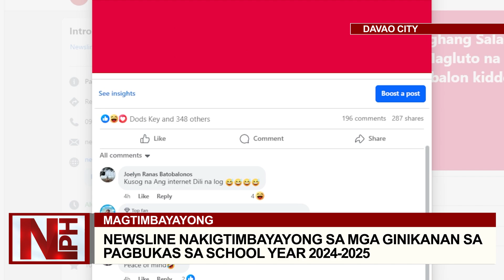Newsline nakigtimbayayong sa mga ginikanan sa pagbukas sa School Year 2024-2025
Daghan ang excited sa pag-abli sa unang adlaw sa klase alang School Year 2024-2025.

Excited ang bata apan mingaw sab ang resulta niini sa mga inahan ug amahan nga mahibilin sa balay.

Nag-share sab og picture sa ilang mga anak ang mga ginikanan sa Newsline Philippines Fb page.